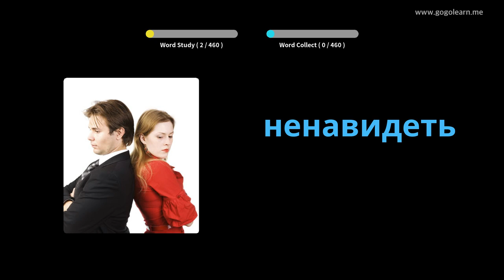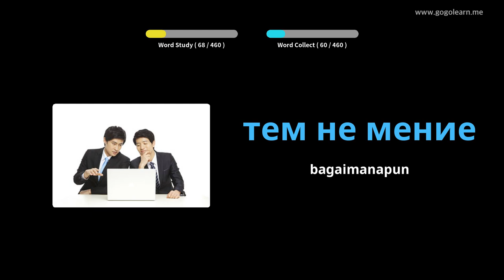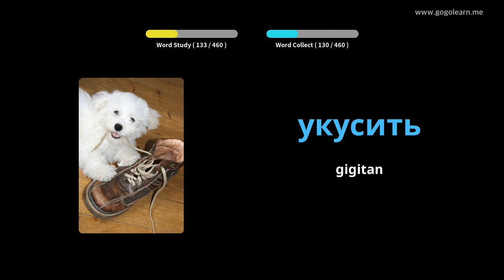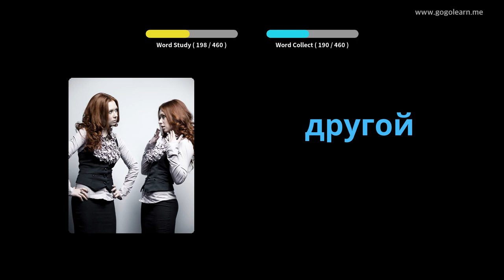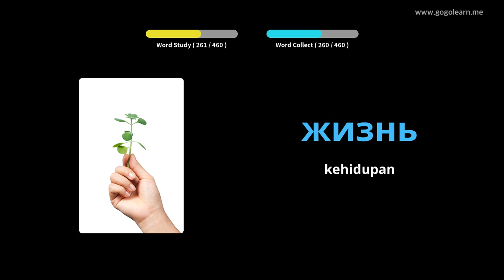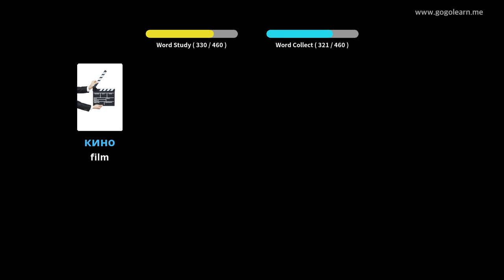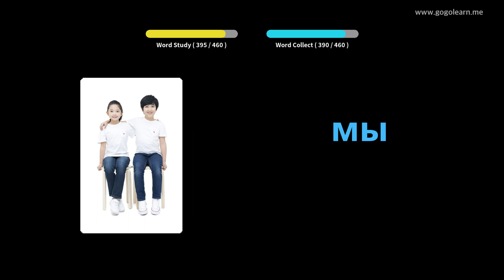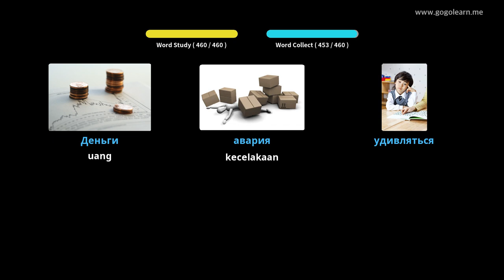Sekolah Dasar Kosakata Rusia | Golearn